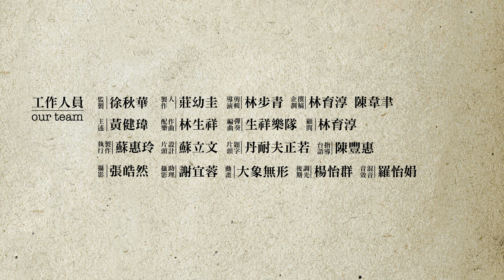River and Seaside Landscapes of Liao Chi-chun | Taiwan: Through the Eyes of Painters |EP2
In 1975, Liao Chi-chun (廖繼春)was at Maobitou Park in Kenting, looking at the sea. The shades of azure of the sky and the sea, the sculpted lines of the cliffs and reefs, and the sound of crashing waves all left a deep impression in his mind.

Realism or abstraction, faithful representation or spontaneous expression, none are an obstacle for award-winning painter Liao Chi-chun.

Liao Chi-chun is not concerned with painting an accurate image of natural landscapes, instead he aims to capture the wonderful connotations contained in it. Moving and ever-changing points, lines and surfaces, rhythmic and rich patches of color, all the elements in his painting seem eager to pop out yet they all remain securely in place. This is the magic of Liao Chi-chun.

As a long-time promoter of fine arts education in Taiwan, Liao Chi-Chun displayed throughout his life a warm yet playful vitality and the artistic heritage he left Taiwan is like a reflection of his name: forever young, forever beautiful.